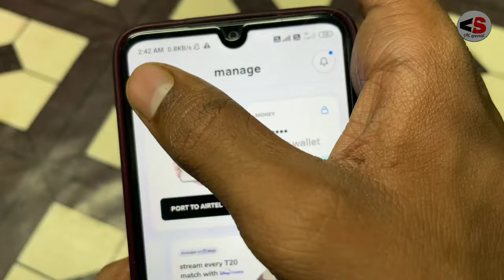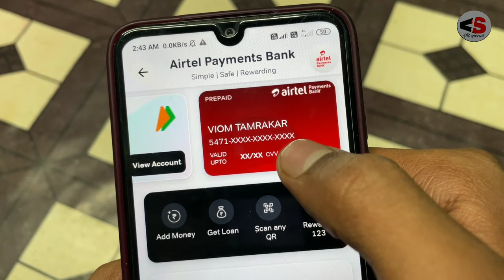Airtel Payment बैंक का ATM कार्ड कैसे देखें|| Airtel payment Bank ka ATM card number Kaise Dekhe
permitted by copyright statutes that might otherwise be
material used in video goes to a respected